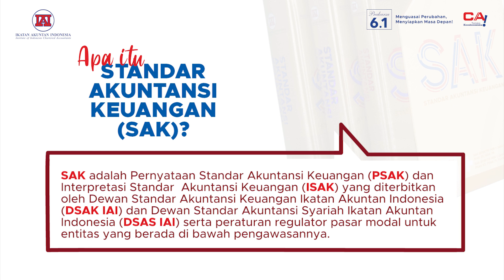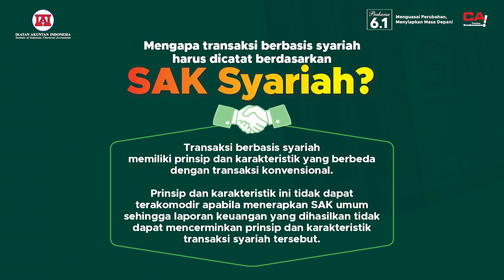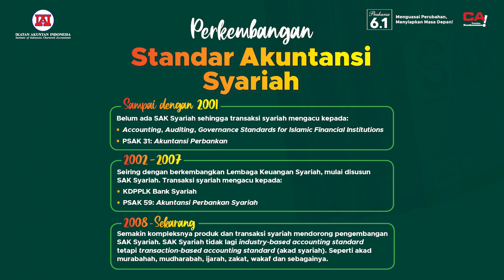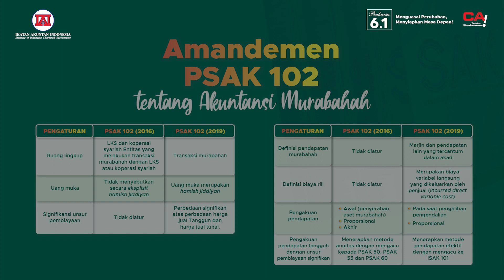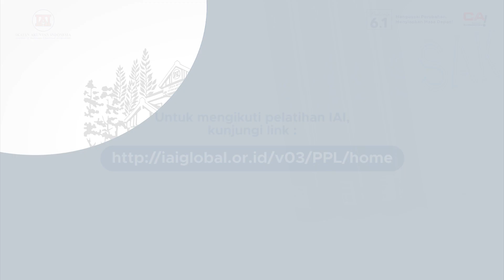Perkembangan Standar Akuntansi Keuangan di Indonesia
Perkembangan SAK penting untuk diketahui oleh seluruh profesi di industri keuangan khususnya akuntan. Perubahan SAK tentunya juga akan merubah perlakuan akuntansi dan pelaporan keuangan. Simak video berikut. sebagai informasi seluruh anggota IAI dapat mengakses SAK Online pada telepon genggam masing-masing. SAK dalam genggaman.